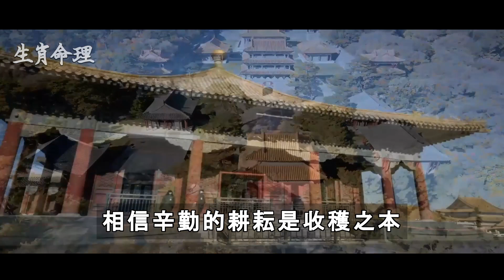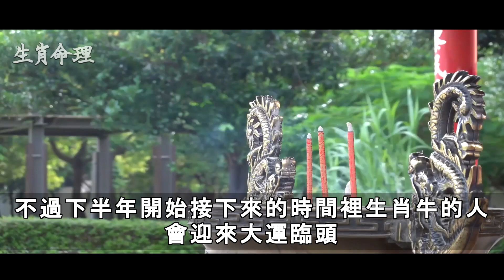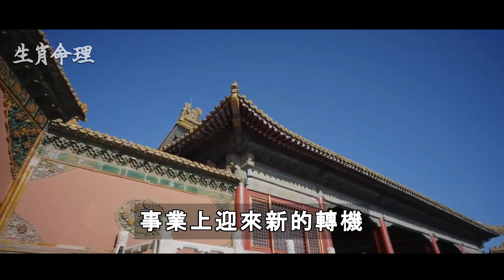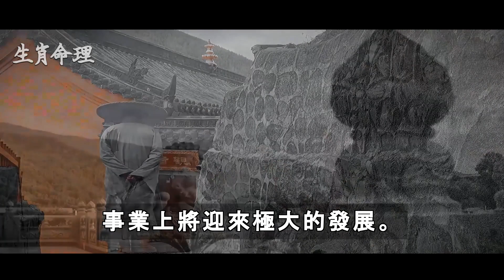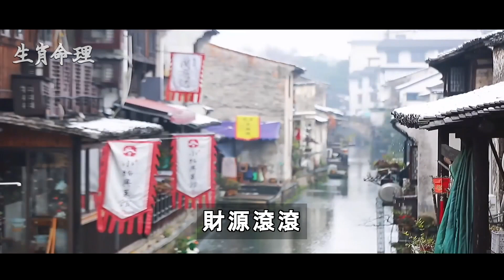下半年開始富裕，三太子賜福，五大生肖請接財 不久「財運就上漲」 日子越過越富裕 | 生肖命理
下半年開始富裕，三太子賜福，五大生肖請接財 不久「財運就上漲」 日子越過越富裕

生肖豬  生肖豬的朋友很會享福同時也十分能吃苦，性格正直豁達，他們屬相五行屬水，特別是59、83年和95年生的屬豬人到了拚命努力的下半年，五行金彙聚形成金生水之局，喜鵲窗前叫不停，家財大增，假如順利抓住時機，家人平平安安無災無難。

佛教歌曲,
生肖运势,
2022年12生肖运程,
預言,
生肖运程,
石屋,
命理,
袁弓夷最新消息,
雨揚老師,
解夢,財運,
2022預言,
539,
財神爺,
运势,
佛門大智慧,
六合彩,
古柏論命,愚人不说,
發一崇德,
端午節,虎年運程2022,
邓伦,
五月初五,
五財神咒,
仙女,
传家 29,加減乘除,
大肥看天下,
心头肉,
手相,
林海陽老師,
樂透,
樂透直播,
超級紅人榜,
2022運勢,2022運程,2022電影推薦,2023年,539俱樂部,539必勝,539開獎,539開獎直播,6月15號,big boys club,feng shui 2022,joanna澳洲生活,magnum toto 4d chart,mongolian song,mr hong kitchen,
一生,
中美夫婦,
丽星歌台现场直播,
乘风破浪,
五福星,
今彩樂翻天,伸筋草功效,
低調,
何展成,佛,
周杰倫,
周深,周老師,
命,命运,
命運好好玩,命運好好玩2022,和小雪,
唐嫣,唐綺陽,
問佛,
善良,
喜劇片,圖佳,
地藏王菩薩,地藏王菩薩心咒,
大吉大利,
大悲咒,
套房改造,
妖神記241,
山口百惠,
師傅來了,
師父,
帶天命,
幸福到万家,
張古柏,
張古柏 - 古柏論命,
張敏,
怡宝,愣嚴咒,
我钱花不完了怎么办,
戰痘醫生,
折元宝,
招財咒,
提神方法,
搜尋好笑的節目,改運,
斷瘟咒,
李應聰師傅,
松子魚,
林宣,
楞嚴咒心,權傾天下,歌台直播,
歌台直播秀,
氣炸鍋蛋糕,
煮虾的做法,
燕麥料理,
独孤九剑,狸花猫,王崇禮2022,
王心凌,
玫瑰经,
瑞午節 2022,
甘味人生,
甜蜜變奏曲,
生活100错,
生肖虎,
生肖運程,
电影,
白龍王,
神醫,
福報,
福德正神,端午節 2022,
端午節電影,
端午节的来历,
端陽,
粵劇,
紫微斗數,
緣道觀音廟 直播,
红楼梦解读,
罗正,
聖母聖衣堂,
胡歌电视剧,
腐橘醬,
花鄉華子,
苗阿朵,
蔣匡文,
蕭敬騰,
蘇打粉的作用,
蘭陵王,虎年,
行天宮算命,
西雅圖,
許添盛2022,
許魏洲,詠梅,
說英雄誰是英雄,
諸天紀20,
譚紹興,
警察榮耀,
许文强,豬年運程2022,財,
財源廣進,
财神到,
迪丽热巴,
運勢2022,郎君不如意5,
都更,
野光乡村,
金好運,
金龙王高天霸师父2022,
錢包,
钱包风水,
阿富汗,
阿文師539,阿芝,
陳小雲,
雨揚老師佛曲,
雲行者539,
靜雅佛音,
非,
韭菜,
預言 2022,
顏美食,
風水大師,
风水大师,
養生壺,
饭后运动,
香港移民台灣,
黃金歲冃,
黃金歲月254,
黄友辅,